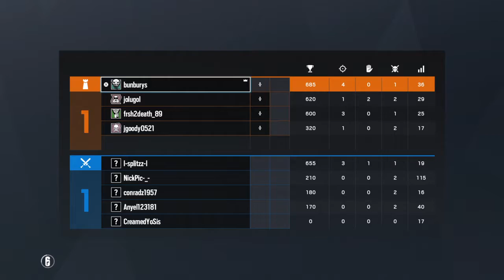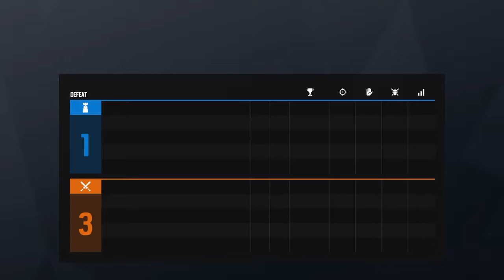1 year hiatus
After more than a year of not playing rainbow six. I decided to go back to my roots and find out if I still have the talent to play pro